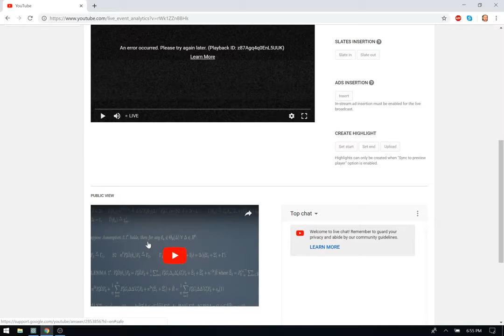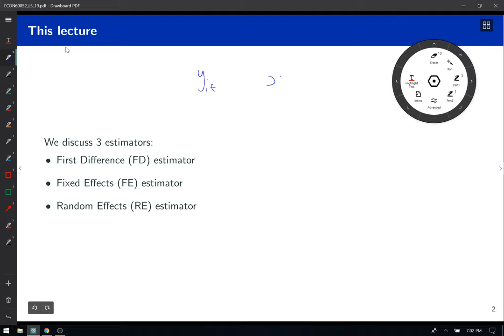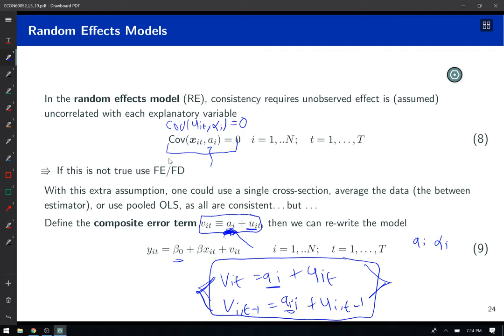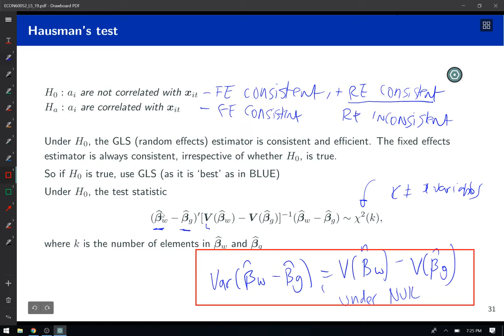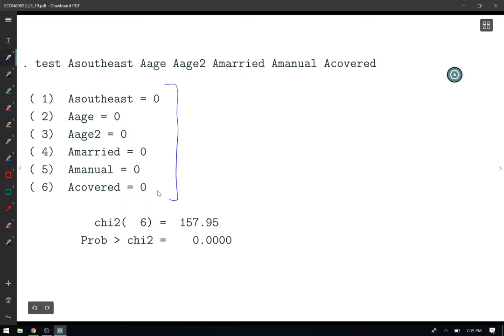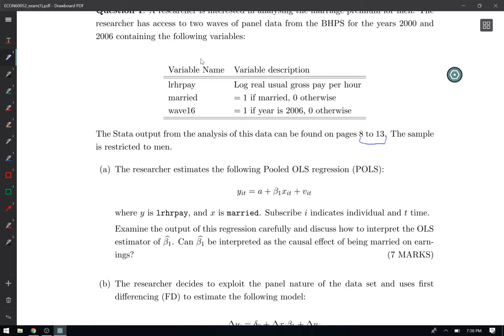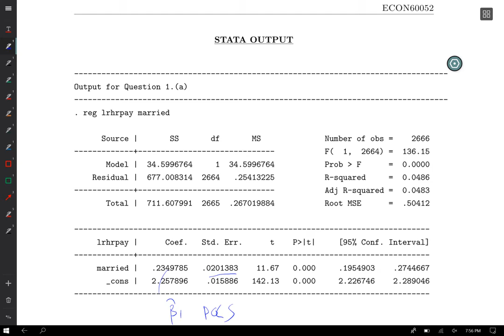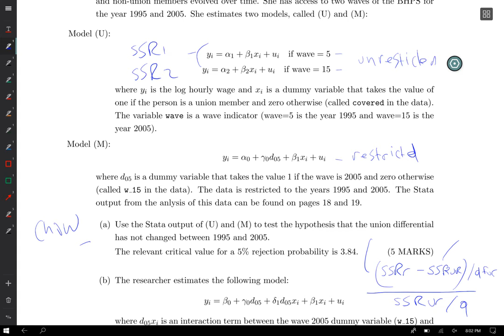Revision Session & Random Effects